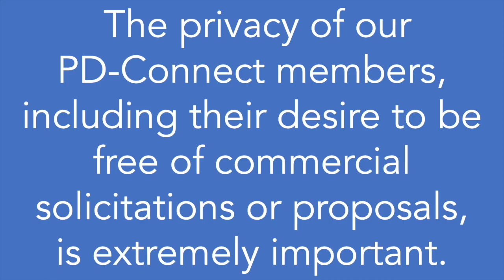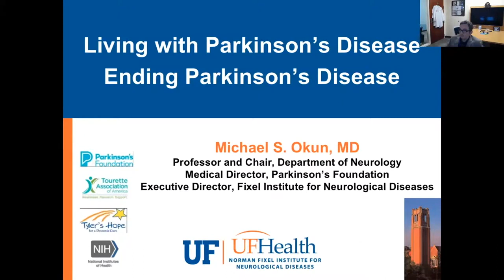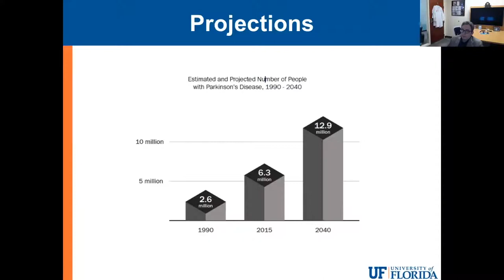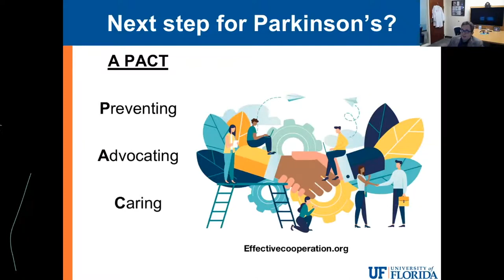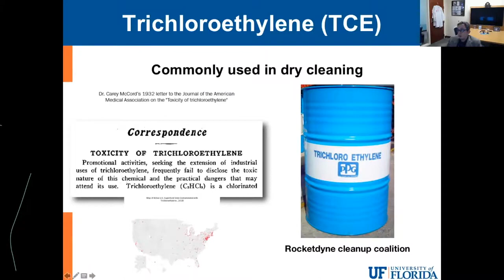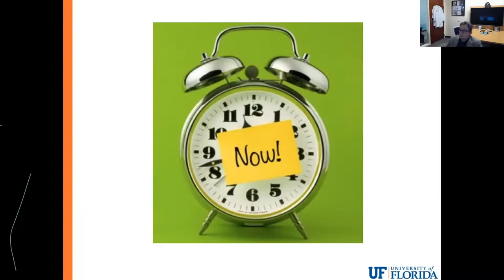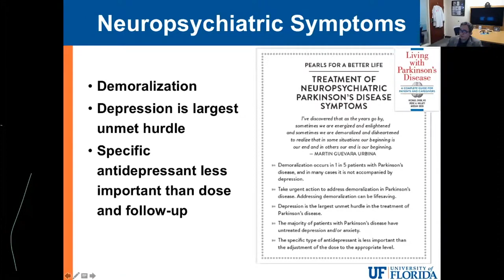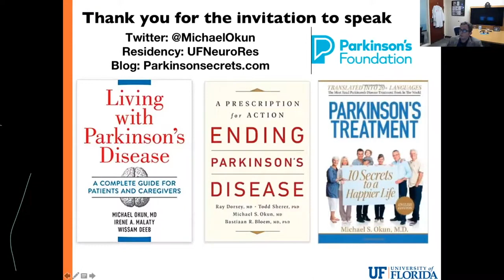PD-Connect Speaker Series Hosts Dr. Michael Okun